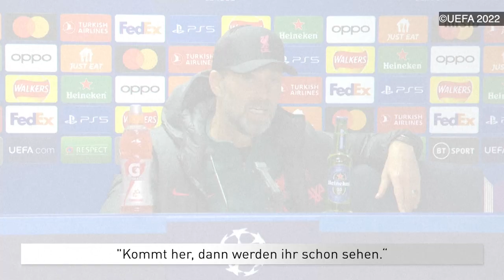"Vielleicht danach betrunken": Klopp gönnt sich ein Bier nach 7:1-Gala | SID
Das war mal ein Statement! Mit 7:1 hat der FC Liverpool die Glasgow Rangers geschlagen und damit ein dickes Ausrufezeichen in der Champions League gesetzt: Grund genug für Teammanager Jürgen Klopp, mal wieder auf einen Auswärtssieg anzustoßen - auch wenn der 55-Jährige ein wenig aus der Übung gekommen ist: Den letzten Sieg in der Fremde hatte Liverpool im Juli in Leipzig gefeiert. Doch viel Zeit zum Feiern haben die Reds nicht: Am Sonntag kommt mit Manchester City das laut Klopp "beste Team der Welt" nach Anfield.